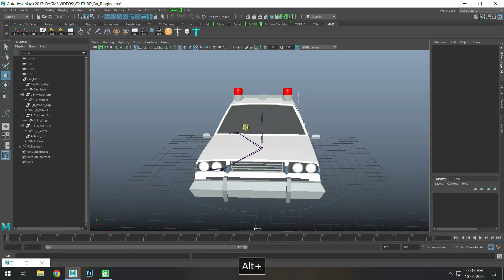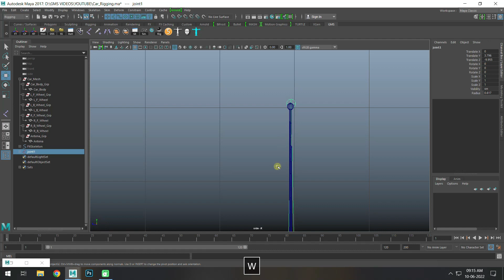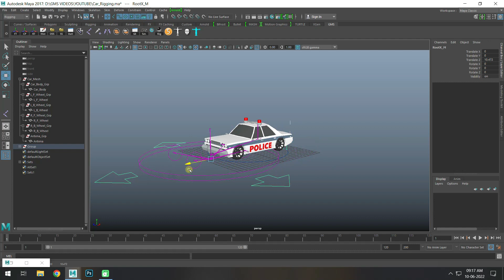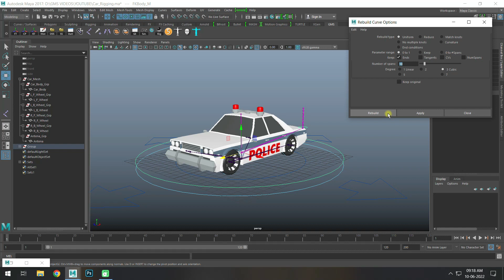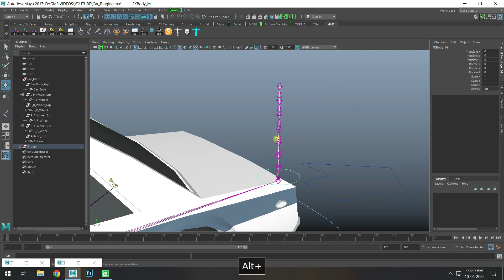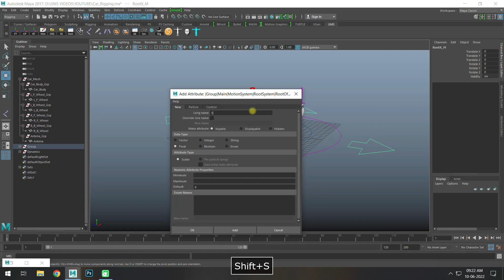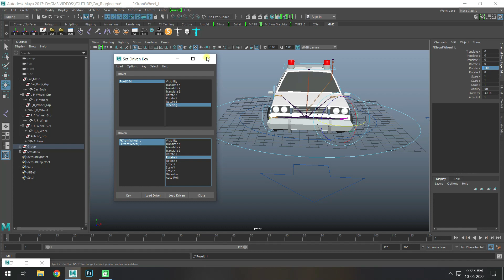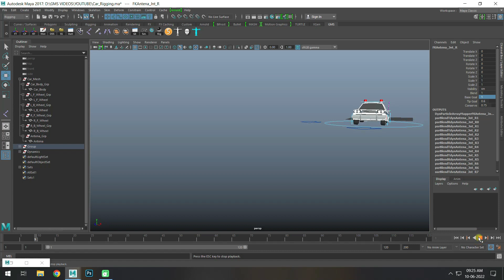Car Rigging in Advanced Skeleton 5 Rig Tool in Autodesk Maya 2017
How To Do Car Rigging in Advanced Skeleton 5 Rig Tool in Autodesk Maya 2017

Hi.,
This Tutorial will help you to learn Car Rigging in Advanced Skeleton 5 Rig Tool in Autodesk Maya 2017.

GMS VIDEOS